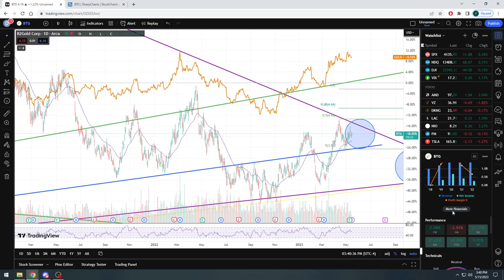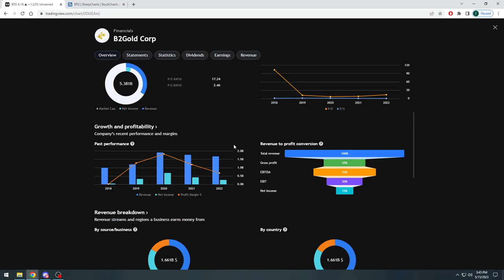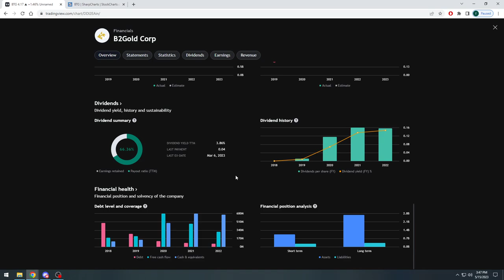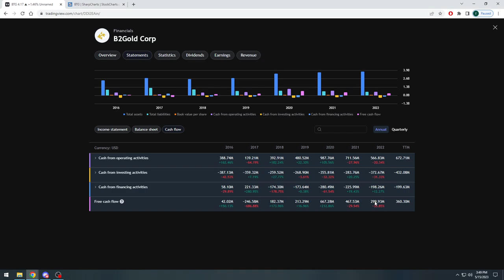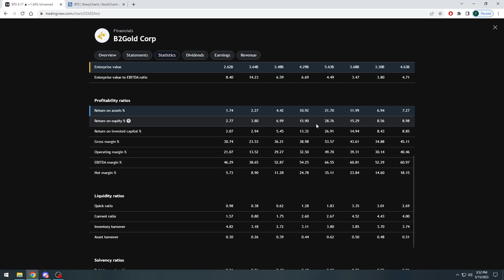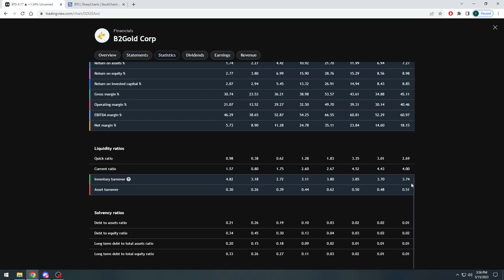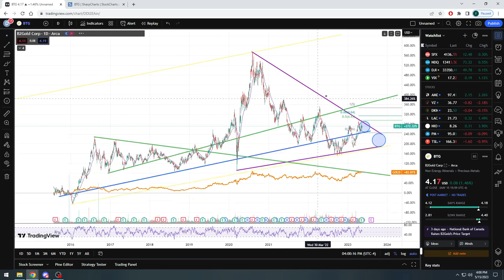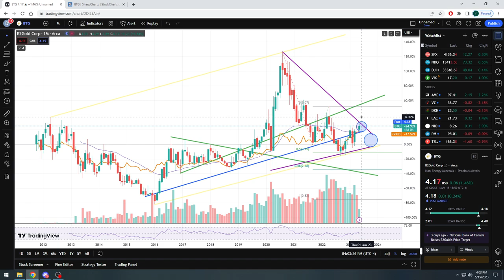Analysis of B2Gold Corp stock ($BTG) to see if we're about to strike gold!! 🥇⛏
Overall analysis of mineral company B2Gold Corp stock ($BTG) that rallied with gold prices in 2020 and has since slowly been pulling back.  Is now the time to step in based on the numbers and charts, or should we remain patient and not pull the trigger just yet?!